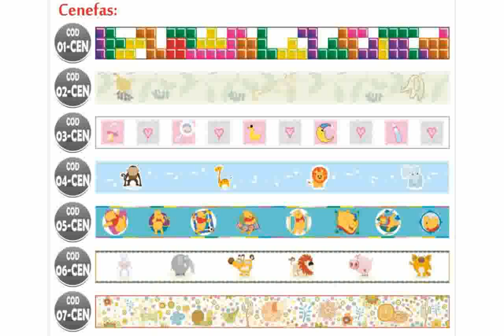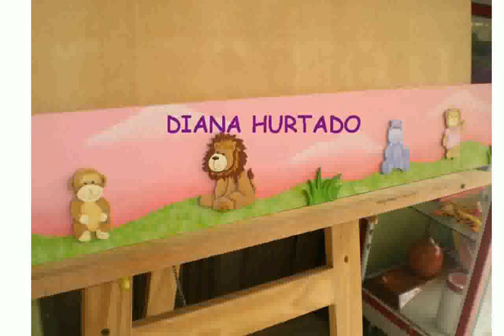Cenefa Infantil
cenefa infantil estrellas
cenefa infantil leroy merlin
cenefa flor hand painted talavera tile
Cenefa en Foamy.
cenefa infantil adhesiva
cenefa rosario hand painted talavera tile
cenefa infantil en foamy
Papel pintado y cenefas infantiles
cenefas
cenefa infantil punto de cruz
cenefa carlos 1 talavera tile box of 40
cenefas decorativas
cenefas para cortinas
cenefa infantil pared
cenefas de cortinas
cenefa infantil madera
cenefa infantil leroy
cenefas en crochet
cenefas en crochet paso a paso